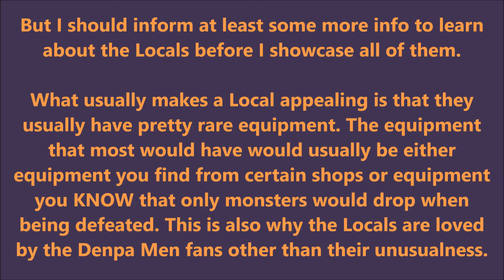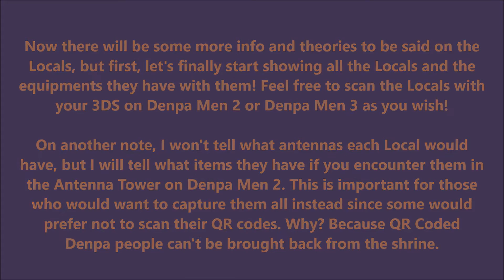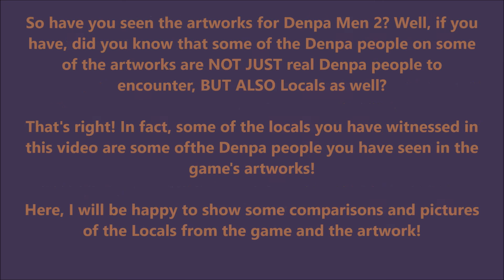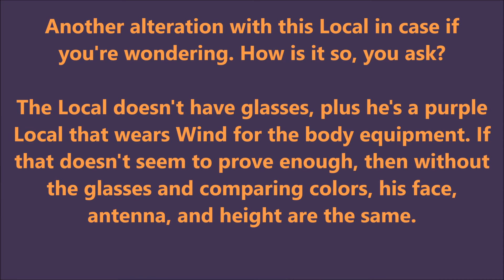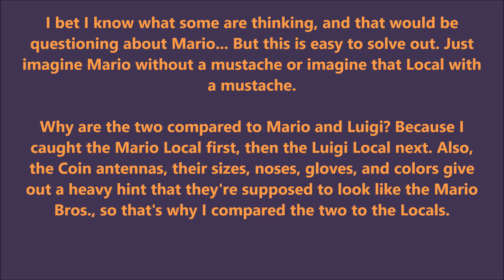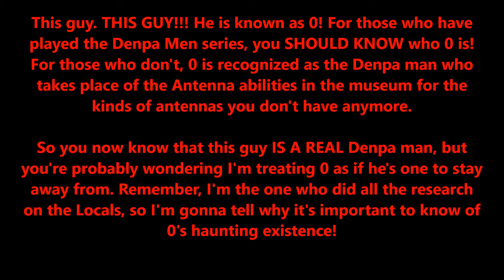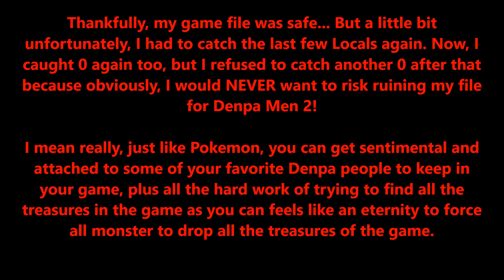The Locals of Denpa Men 2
Wow, so this took a long while to do! If you have Denpa Men 2, feel free to scan the QR codes of the LocalDenpaMs if you want. This video is also for those who are curious of the unusual LocalDenpaM that sometimes randomly appear in Denpa Men 2.

Also, all games belong to their companies.
Mario, Luigi, Pikachu, and Tingle belong to Nintendo
All the Denpa Men shown in this belong to Genius Sonority